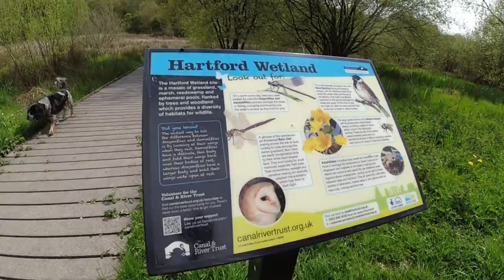It's Not About The Boat - Narrowboat Life - Episode 125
Back to normal on Narrowboat Laura Maisie cruising and walking and laughing.